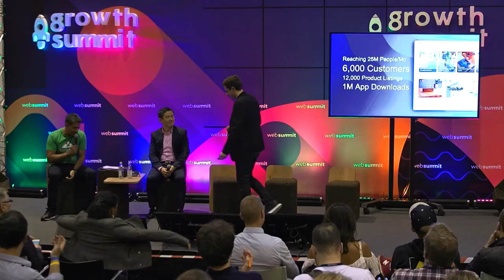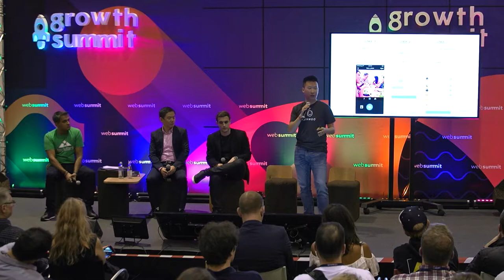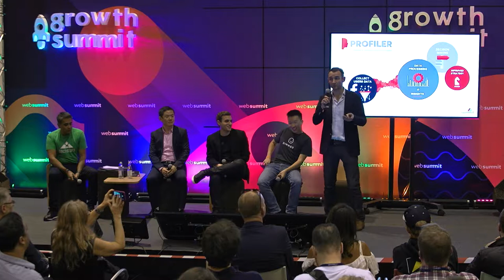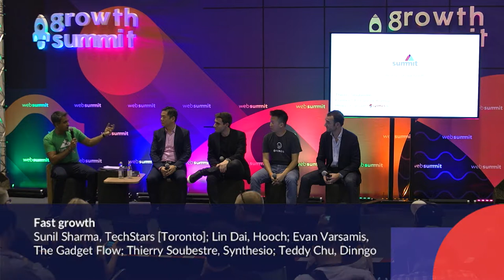Fast growth, pt. 1: four fast-growing, disruptive consumer-focused companies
Meet four fast-growing, disruptive consumer-focused companies.

Lin Dai of Hooch, Evan Varsamis of The Gadget Flow, Hsuanting Chu of Dinngo, and Theirry Soubestre of Synthesio, on stage with Sunil Sharma of Techstars.